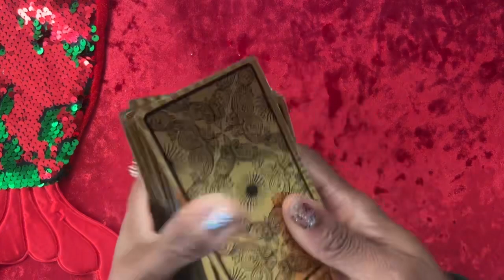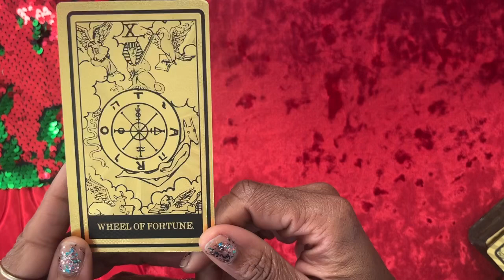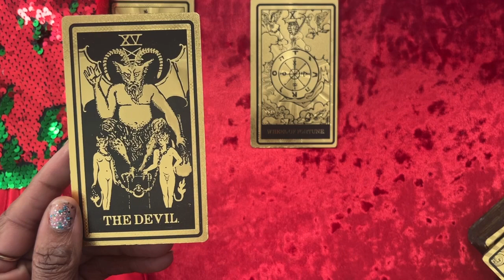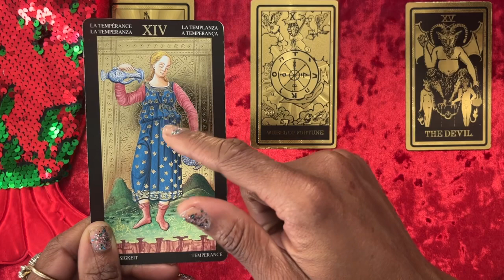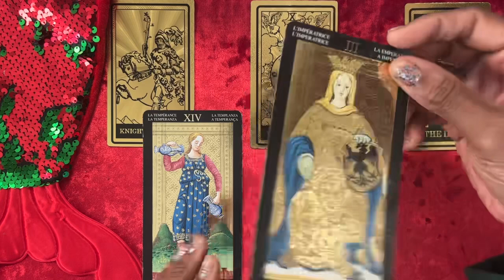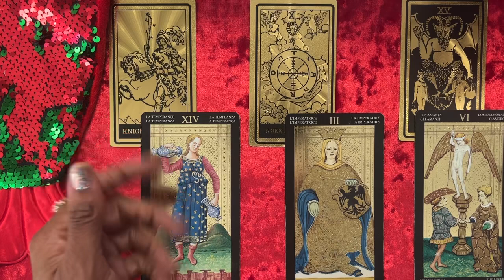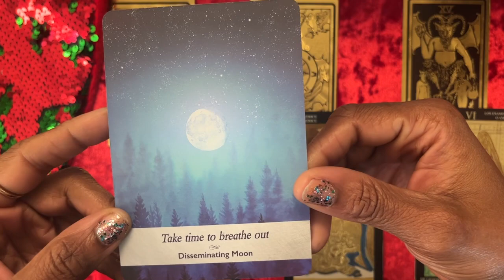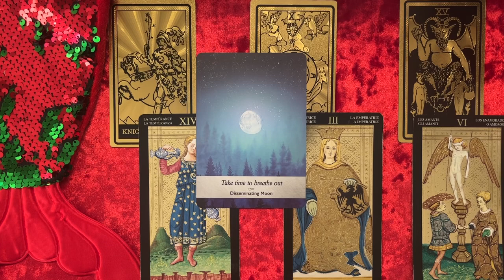Ophiuchus Moon🌰”Chestnuts Roasting On An Open Fire. Mother-Daughter Heals Begin”🌹Red Velvet Series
Sending massive amounts of love, joy and peace.🤍🌎